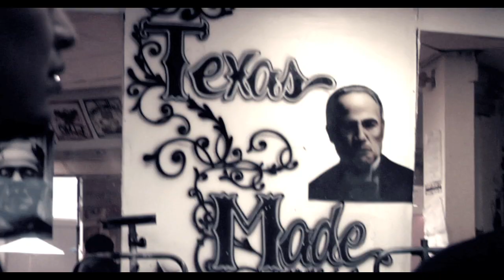Official Star On Da Map Video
Artist : Kingz of Krumbia  Juan Johnson & Pancho T.N.T.
Song : Star on Da Map
Album : Kingz of Krumbia
Producer : Juan Johnson
Director : Danger Films